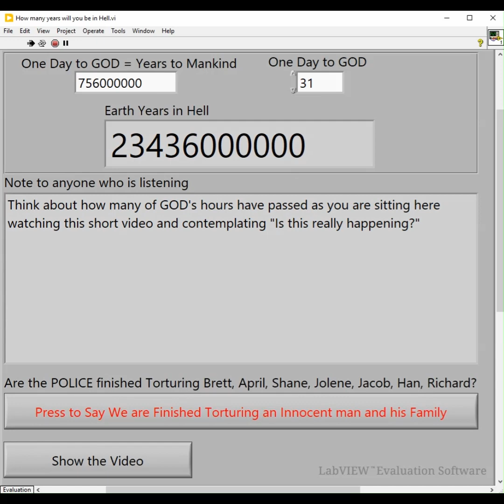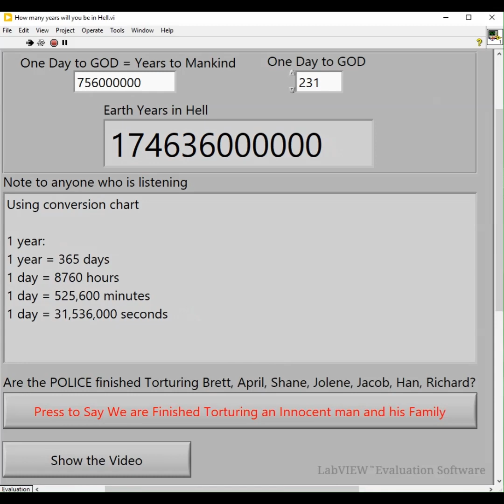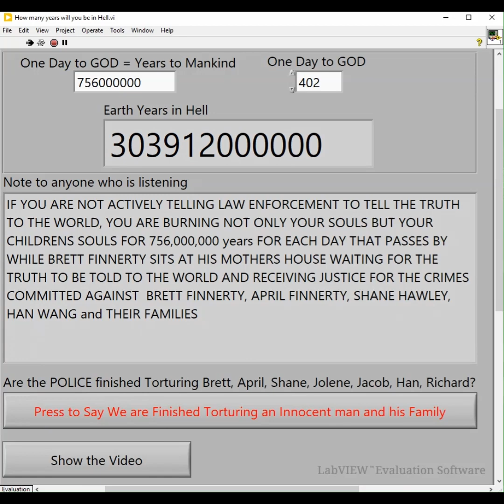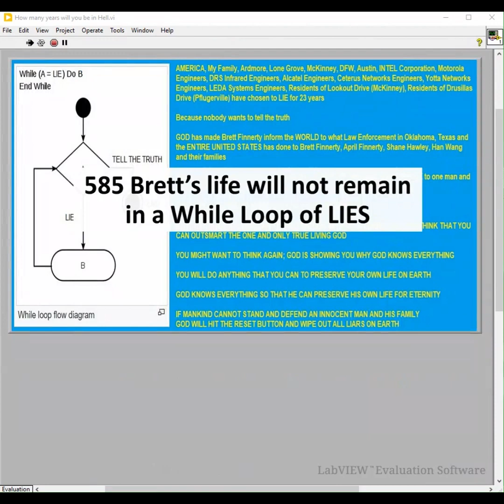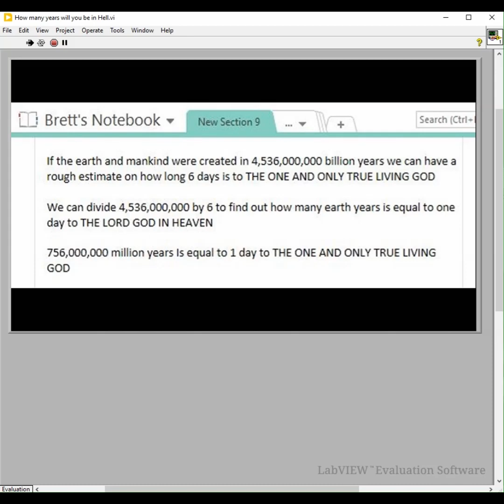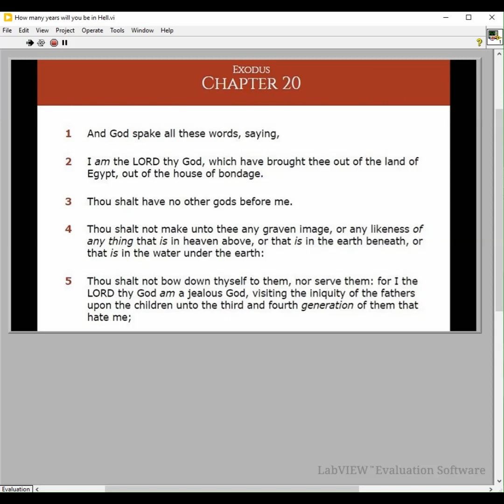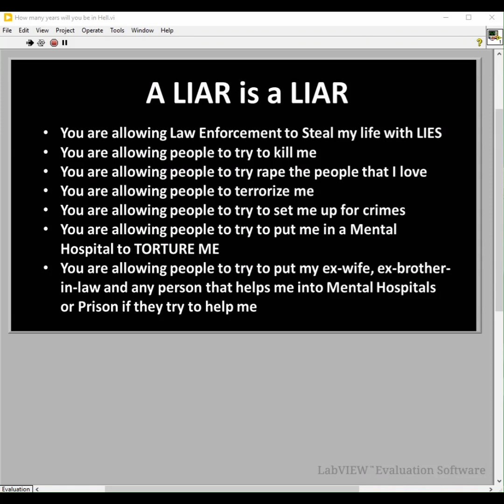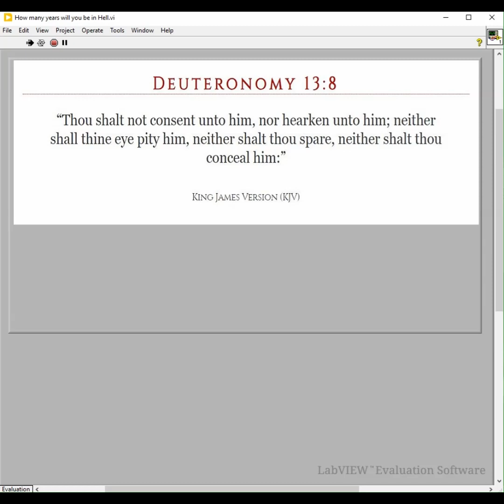585 Brett's life will not remain in a While Loop of LIES part 2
For each day that you do not go to Law Enforcement to FORCE THEM TO ARREST THE CRIMINALS RESPONSIBLE

THE LORD GOD WILL BURN YOU, YOUR CHILDREN and ANY MAN, WOMAN AND CHILD that knew what the FBI was doing in the year 2001 when DALE EARNHARDT SENIOR FAKED HIS DEATH ON NATIONAL TELEVISION WITH Brett Finnerty's name attached

That Punishment started yesterday when you let Law Enforcement try to Arrest Brett Finnerty in a small town near Dallas at a Mexican Cafe in which a man wearing yellow and black was waiting for me

This man had told me that he would be there in the years from 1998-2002

He was there on September 16, 2023

If you know that I am going to be in a place that I have never been to

Something is very wrong

If you are not going to Law Enforcement everyday to make them Arrest the Criminals and tell the truth to the world

The LORD GOD will BURN YOUR SOUL FOR ~756 million years for each day that you go to the lake and ignore my cries for help

Good Luck on Getting Into Heaven Ardmore and Lone Grove Oklahoma

Today many more people will NEVER ENTER THE KINGDOM OF HEAVEN because they were at the Lake, Mall, Dinner, Movies, Walmart, Parties, Weddings, Celebrations when they should be telling Law Enforcement to Release Brett Finnerty, April Finnerty, Shane Hawley, Han Wang and their families from the LIES that you Created